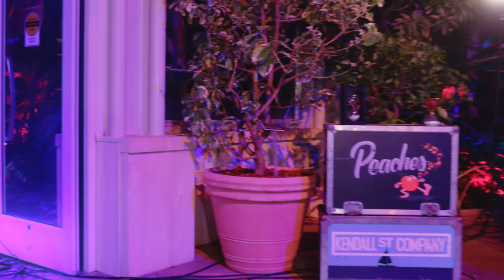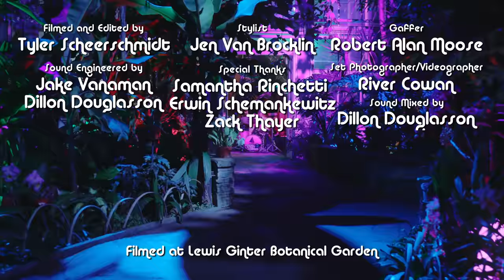Kendall Street Company - Eyes of the World | Hourglass Sessions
'Eyes of the World' Performed by Kendall Street Company

Louis Smith - Lead Vox / Rhythm Guitar
Brian Roy - Bass
Ben Laderberg - Lead Guitar
Jake Vanaman - Keys
Ryan Wood - Drums

Filmed & Edited by Tyler Scheerschmidt
Sound Engineered by Jake Vanaman & Dillon Douglasson
Sound Mixed by Jake Vanaman (EDIT)
Gaffing / Lighting by Robert Alan Moose
Styling by Jen Van Brocklin
Set Photography & Videography by River Cowan

Special Thanks to Samantha Rinchetti, Erwin Schemankewitz & Zack Thayer

Filmed at Lewis Ginter Botanical Garden